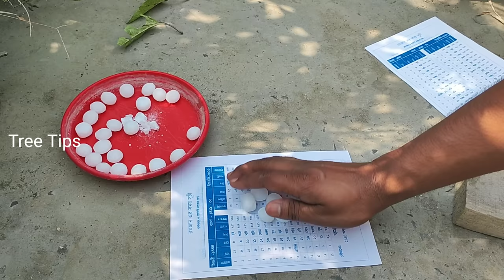এই ঘরোয়া উপাদান ১ বার দিলে | গাছ এক বছর সব ধরনের পোকামাকড় থেকে দূরে থাকবে | ন্যাপথলিন এর ব্যবহার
সুপ্রিয় দর্শক
আজকের এই ভিডিওতে দেখানো হয়েছে ঘরোয়া ভাবে কীটনাশক তৈরি করে কিভাবে আমরা আমাদের সব ধরনের গাছকে রোগ মুক্ত রাখতে পারব যেমন মরিচ গাছ বেগুন গাছ লেবু গাছ ইত্যাদি।।

মাত্র ২ টাকা খরচে যে কোন গাছের | ফুল ফল ঝরা | পাতা কোঁকড়ানোর | পাতা হলুদ সমস্যা দূর হবে সহজেই

সম্পূর্ণ ঘরোয়া পদ্ধতিতে | গাছের সব ধরনের পোকা দূর হবে মাত্র ১ মিনিটের কাজে|Unknown Uses of Turmeric

How to change the soil in the tub of guava tree to get bumper yield/ and guava plant care

গুটি ঝরা বন্ধ করতে পেয়ারা গাছে ফুল আসার আগে এবং পরে পরিচর্যা/Complete care of guava tree

সব ধরনের গাছে সারা বছর দেওয়ার জন্য জৈব মিশ্র সার/how to make organic fertilizer at home-

গাছে কোন সমস্যার জন্য । কি সার প্রয়োগ করতে হবে জেনে নিন। ব্যবহারের সঠিক পদ্ধতি এবং পরিমাণ